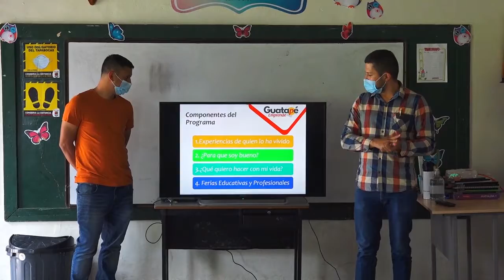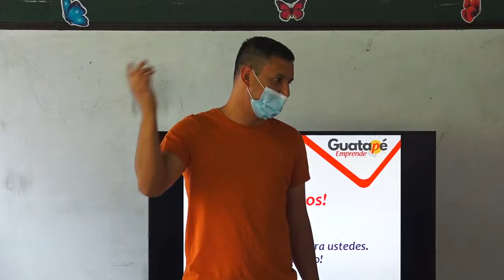Primera Jornada Orientación Vocacional En Las Veredas Guatapé 2021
Se realizó la primera Jornada de orientación vocacional en las veredas de nuestro municipio, en donde se les dio a conocer experiencias educativas y las posibilidades que tienen al terminar sus estudios.
Buscando dar herramientas a los jóvenes que se encuentran a punto de culminar sus estudios en la básica secundaria, se vienen dando jornadas de orientación vocacional con diferentes profesionales, esto acompañado de varias actividades como pre-icfes, pre universitarios, para esta ocasión la charla fue dirigida para los estudiantes del área rural de nuestro municipio.
Al llegar al área rural con este tipo de charlas se fortalecen los procesos que se llevan a cabo y se les brinda la posibilidad de acceder a la educación superior.